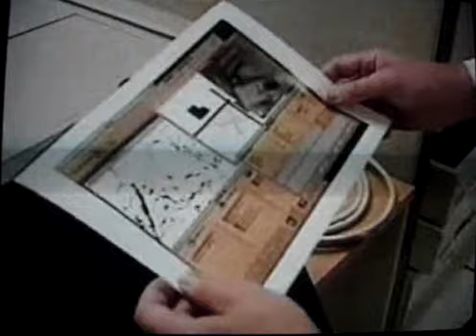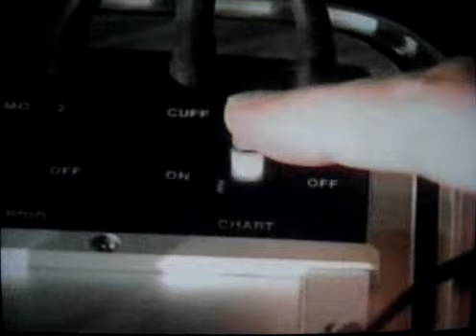ARCA DE NOE 3 "NOA'S ARK"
Documental del monte Ararat.
Es gracioso, pero la ciencia que dice que no existe DIOS termina dandole mas fuerza a la Biblia y co Documental del monte Ararat.
Es gracioso, pero la ciencia que dice que no existe DIOS termina dandole mas fuerza a la Biblia y consolidandola con evidencias. La verdad siempre sale a la luz